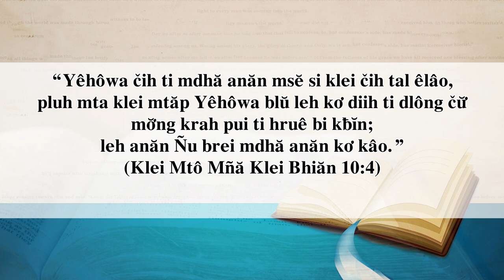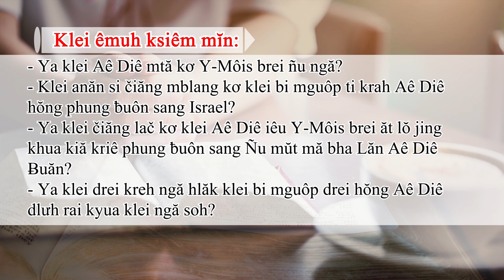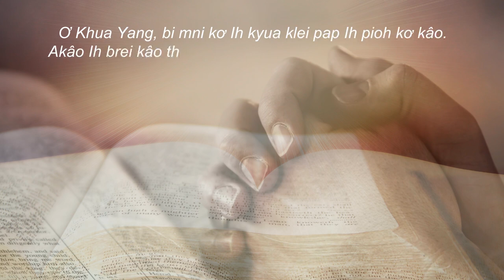NGÀY 13/09/2021 - BHKTHN TIẾNG ÊĐÊ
Hruê 13/9/2021
Klei Bi Mguôp Dưi Lŏ Wĭt Msĕ Êlâo
Klei Aê Diê Blŭ: Klei Mtô Mñă Klei Bhiăn 10:1-11
Êlan kliăng: “Yêhôwa čih ti mdhă anăn msĕ si klei čih tal êlâo, pluh mta klei mtă Yêhôwa blŭ leh kơ diih ti dlông čư̆ mơ̆ng krah pui ti hruê bi kƀĭn; leh anăn Ñu brei mdhă anăn kơ kâo.” (Klei Mtô Mñă Klei Bhiăn 10:4).